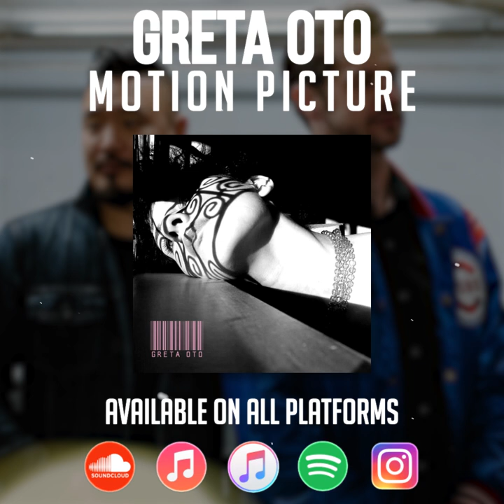Greta oto - Motion Picture